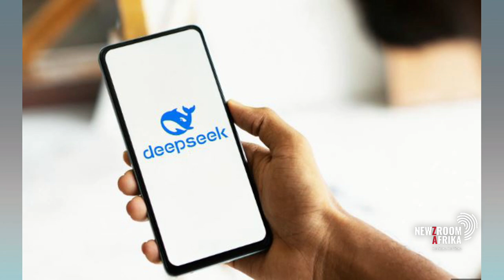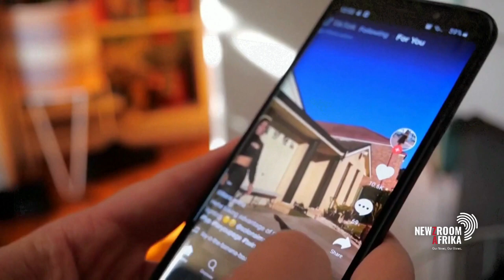DeepSeek takes tech world by storm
A Chinese-made artificial intelligence model called DeepSeek is taking
the tech world by storm, and it looks, feels and works very much like
ChatGPT.

Some experts say this is a software that can have conversations like a
person or predict people's shopping habits.

World Wide Worx CEO Arthur Goldstuck unpacks this further.